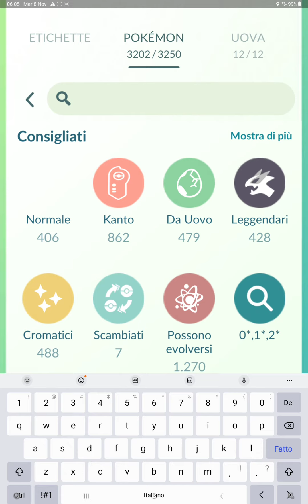Pokémon GO - Timed Research